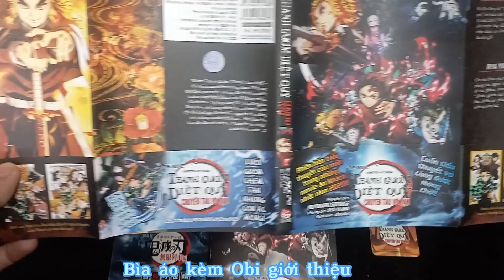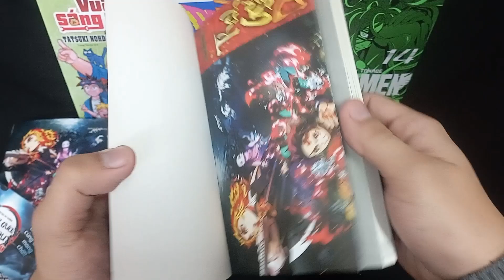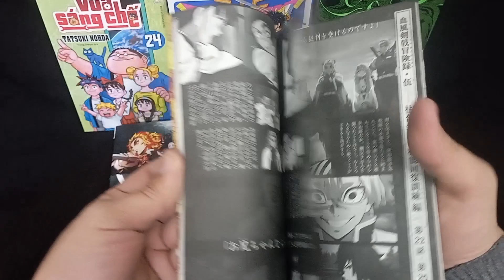[Light Novel Unboxing] Tiểu thuyết Điện ảnh Thanh gươm diệt quỷ: Chuyến tàu vô tận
Cuốn tiểu thuyết chuyển thể từ Movie Chuyến tàu vô tận đã chính thức phát hành rùi, cùng Mây khám phá nha (bonus review cuốn KNY Vol 0 luôn hehe)
- 200 trang, size 13 x 19cm.
- In 10.0000 bản tại nhà in Phúc An
- Bìa áo cán mờ, phần tiêu đề ờ bìa trước và gáy được phủ UV
- Bonus chiếc Obi và trang màu 2 mặt gập đôi ở đầu truyện
- Tặng kèm chiếc bookmark PVC sần hình Rengoku size 5 x 15cm (cùng size Bookmark Yugioh GX)
Combo đọc manga rồi, xem phim rồi, giờ đọc thử tiểu thuyết về phần truyện này xem sao =)))

Review Kimetsu no Yaiba Vol 0
Đây là cuốn được tặng kèm khi đi xem phim ở bên Nhật (giống cuốn 4 tỷ hay 4/4 Uta của One Piece ấy). Sách gồm các thông tin xoay quanh Movie (thiết kế nhân vật, bối cảnh…) và ngoài ra còn có 1 phần tiền truyện của Rengoku.

Video gồm:
00:00 – Mở đầu
00:14 – Unseal
01:58 – Kimetsu no Yaiba vol 0